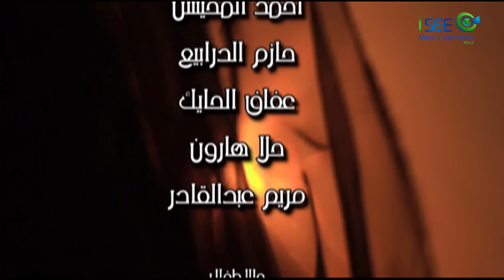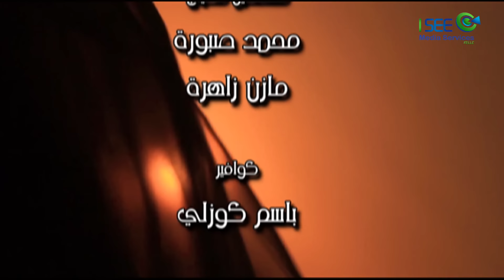مسلسل المرقاب - الحلقة 4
دور أحداث المسلسل حول ثلاث قبائل مسالمة، تعيش كل منها فى سلام وود يسود أفراد القبيلة، الأولى هي قبيلة الشيخ منور، الرجل الكريم الحريص على سلامة قبيلته، والذى ويعتمد في اتخاذ القرارات على مشورة الحكيم حامد، وقبيلة الشيخ حاوي التي تعاني من سطوة قطاع الطرق وزعيمهم طبسي.

وتتناول الدراما علاقة "المها" أبنة "حامد" رائعة الجمال، والتى يضعها جمالها فى عدد من المواقف والصراعات، بسبب تحولها لمطمع للكثيرين.